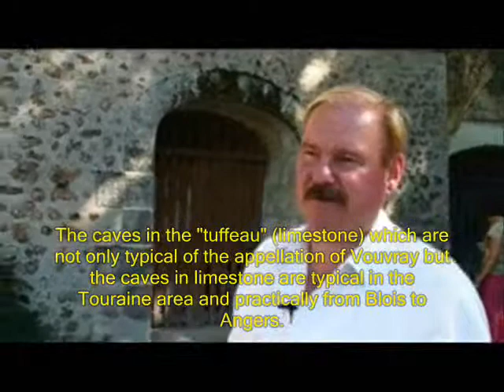Domaine du Viking - Meet the Viking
Lionel "the Viking" Gauthier and his lovely wife and partner Francoise welcome us to their family estate, Domaine du Viking in Vouvray.  We learn why Lionel is called "the Viking" as well as about the famous silex (flint) soils of their village.  Domaine du Viking grows only Chenin Blanc grapes and produces wines of extraordinary elegance and charm.  Imported by Jon-David Headrick Selections,